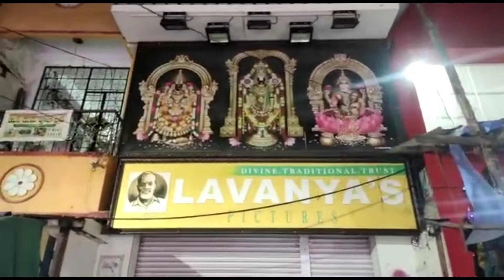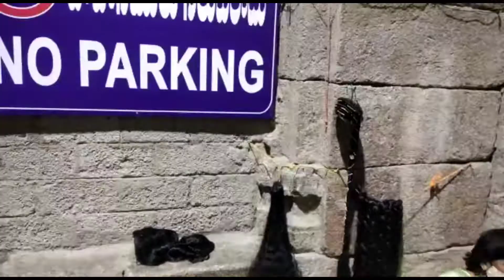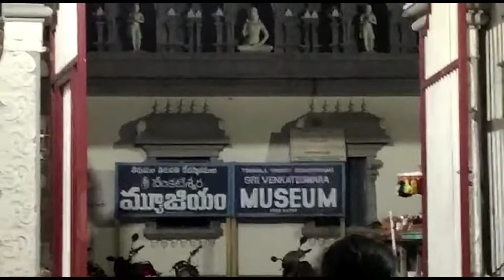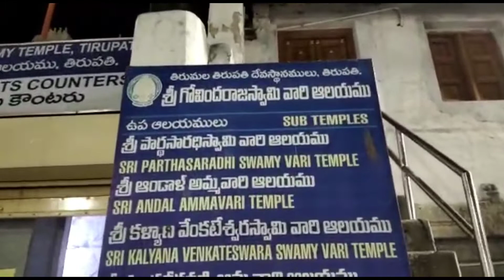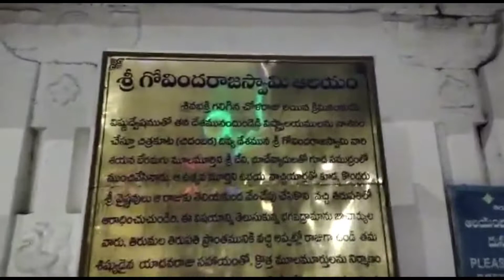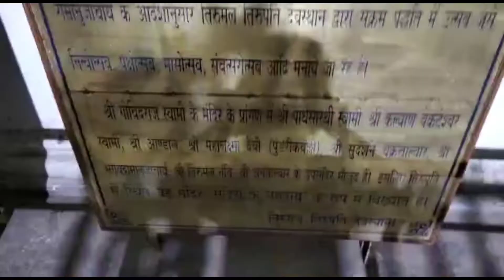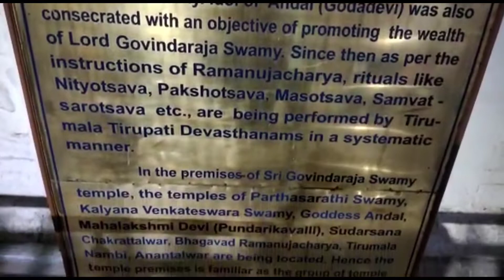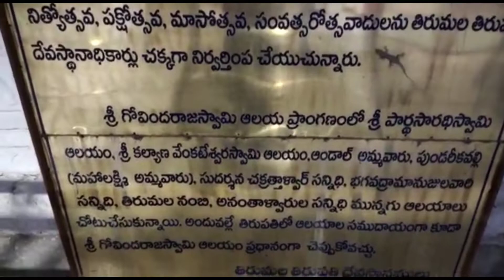Govinda Raja Swamy temple and its highlights// గోవిందా రాజ స్వామి వారి గుడి మరియు ఆ గుడి విశేషాలు//